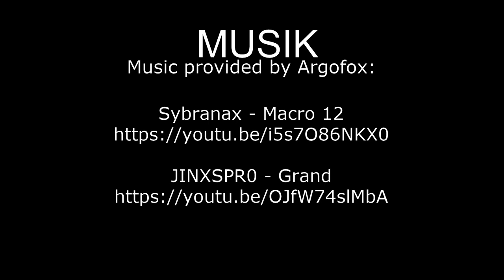Rheinberg - Historische Innenstadt | Ausflugsziele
Was hat die Freiheitsstatue (Statue of Liberty) und die Stadt Rheinberg gemeinsam? Richtig: Beides ist im Kreis Wesel zu finden. Sie glauben das nicht? Dann schauen Sie sich dieses Video an.

Claus Wolfgrammn

2-- Du wünschst Dir ein spezielles Niederrhein Video? Dann schreibe in die Kommentare.
3-- Du interessierst Dich für Videoschnitt?